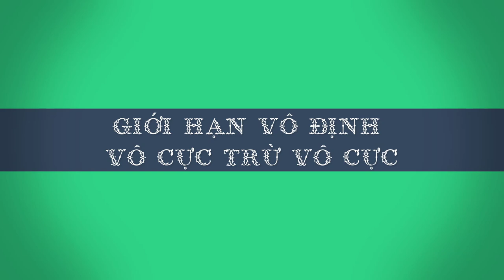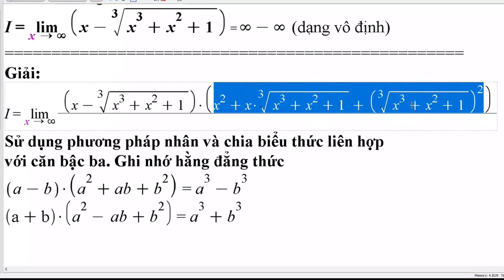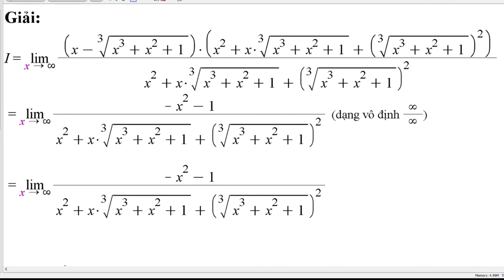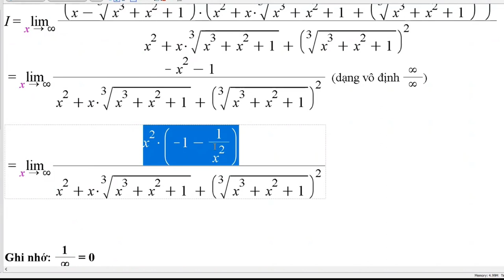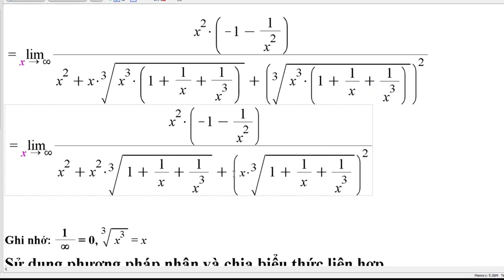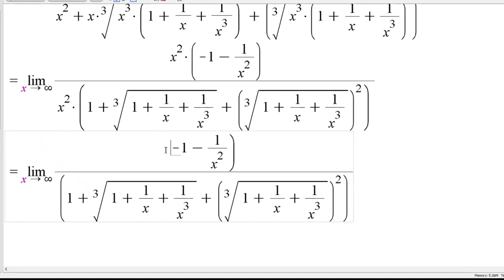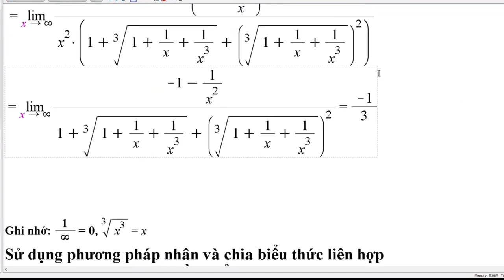[Toán Cao Cấp] Biến đổi biểu thức chứa căn bậc ba trong giới hạn dạng vô định vô cực trừ vô cực.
Hướng dẫn giải một ví dụ tính giới hạn dạng vô định vô cực trừ vô cực của biểu thức hàm số chứa căn bậc ba.
Mời các bạn xem thêm các video về Toán cao cấp - Giải tích 1 tại đây:
[Toán Cao Cấp - Giải Tích 1] Sử dụng định nghĩa số e tính giới hạn vô định một mũ vô cực.
[Toán Cao Cấp] Ví dụ về giới hạn vô định không trên không. Sử dụng Vô Cùng Bé tương đương.
[Toán cao cấp] Giới hạn vô định không trên không - Phương pháp nhân chia biểu thức liên hợp.
[Toán Cao Cấp] Một ví dụ về sử dụng Vô Cùng Bé tính giới hạn -01-2021
[Toán cho sinh viên-Phương trình vi phân] Tìm nghiệm dạng chuỗi - PTVP tuyến tính cấp 2
[Toán cho sinh viên-Phương trình vi phân] Luyện tập - PTVP tuyến tính cấp 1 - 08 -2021.
[Toán Cao Cấp] Luyện tập tính giới hạn vô định (0/0, vô cực/vô cực, vô cực trừ vô cực, 1^(vô cực) )
[Toán Cao Cấp] Giới hạn hàm số. Áp dụng VCB, VCL tương đương tính giới hạn.
[Toán Cao Cấp] Giới hạn hàm số. Tính giới hạn bằng định nghĩa. Các dạng vô định.